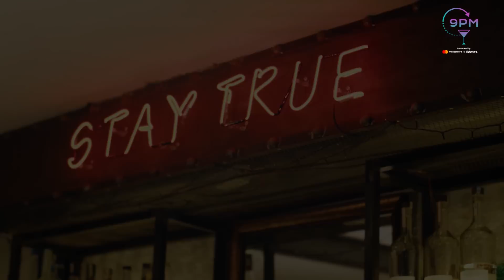Above Rehab, Dot Bar, Stir Cocktail Bar và những mùi hương khó quên | 9PM EP02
Từ những gợi ý cực kỳ thú vị của khán giả trong phần comment, 9PM đã tiếp tục mang thử thách Tráo Bar Pha Chế đến với 3 địa điểm tiếp theo: Above Rehab, Dot Bar và Stir Cocktail Bar.

Trong tập 2 này, “đề bài” của 3 bartender tài năng XXX chính là Tanqueray No Ten và Johnnie Walker Black Label. Cùng xem những hương vị đặc trưng nào sẽ được các bartender lựa chọn nhé.

Đặc biệt cảm ơn đối tác Mastercard, cùng các nhà tài trợ Good Food, Tanqueray, Johnnie Walker và San Pellegrino đã đồng hành cùng 9PM.